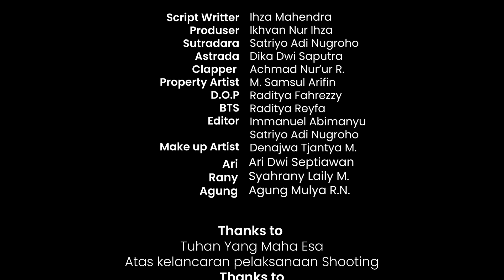KASUNYATAN THE MOVIE (2023) - SMAN 2 BLITAR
Sebuah mahakarya film original SMA NEGERI 2 BLITAR yang menceritakan kisah percintaan anak remaja.